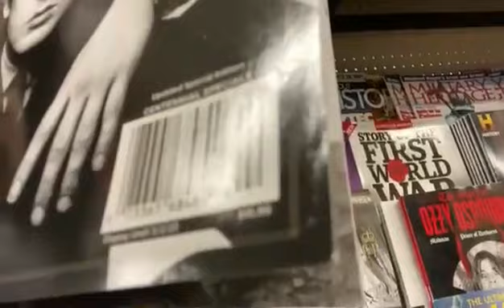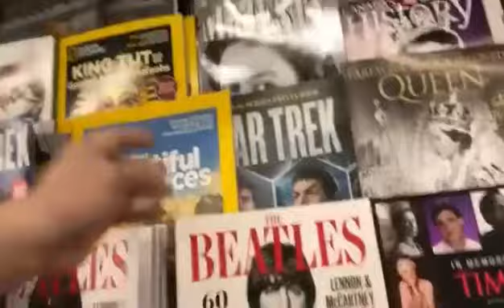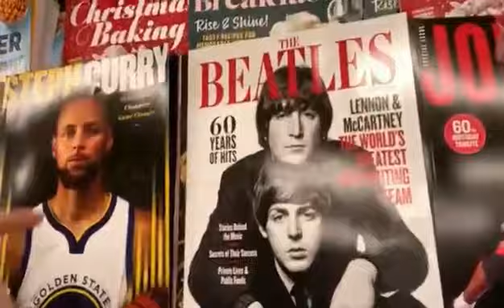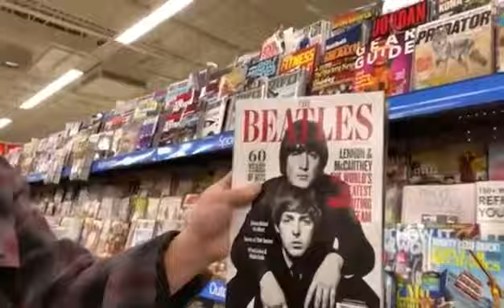BEATLES 60 years of hits